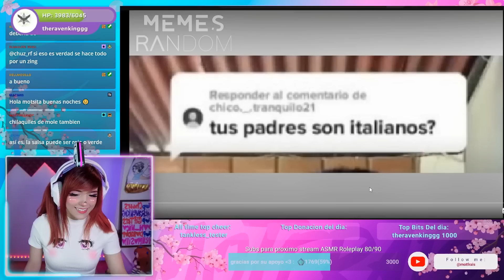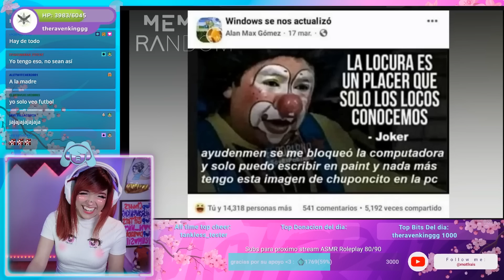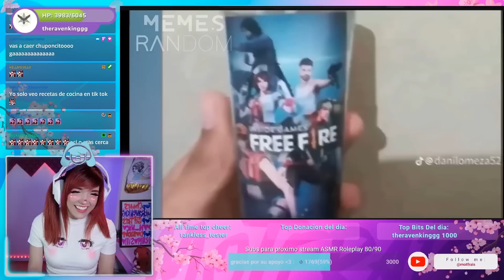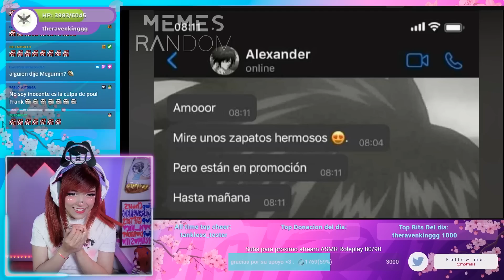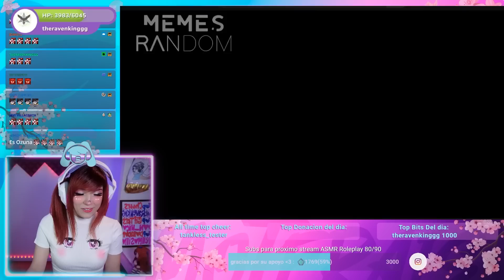Reaccionando a MEMES RANDOM #536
Hola mis peshoshos💖! Espero disfruten del videito uwu